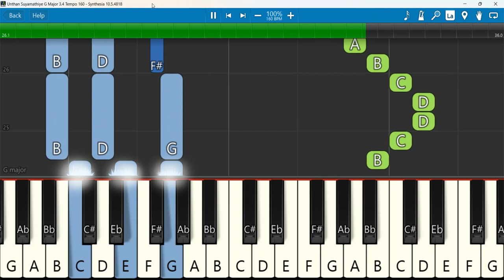Unthan Suyamathiye Keyboard Notes G Major 3/4 Tempo 160 (SN) | உந்தன் சுயமதியே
Unthan Suyamathiye Traditional Christava Keerthanaigal Tamil | raditional Christian Songs | Christava Tamil Keerthanaigal | Melodies Christian Songs Tamil | Heart Warming Christian Songs
Keyboard Notes